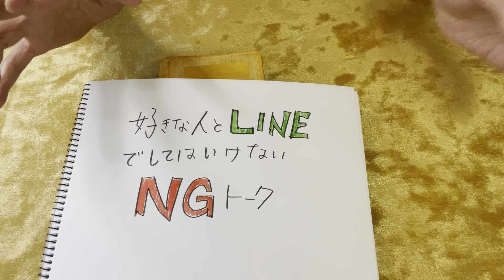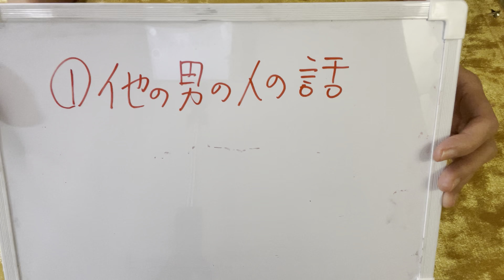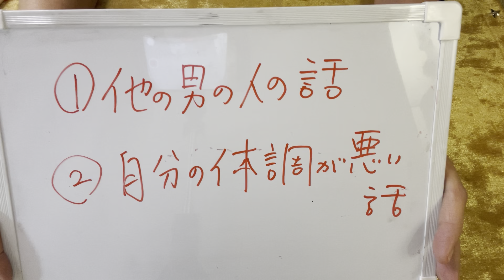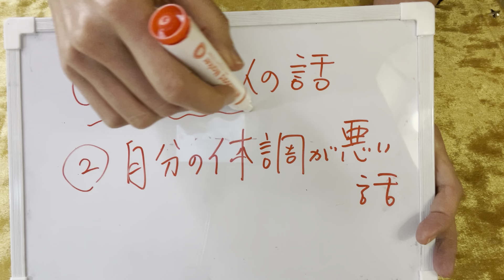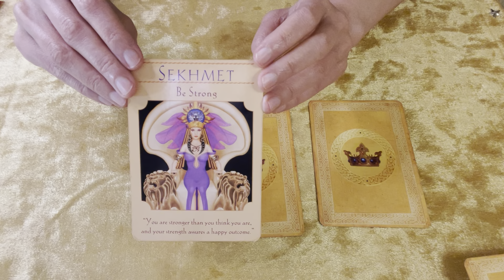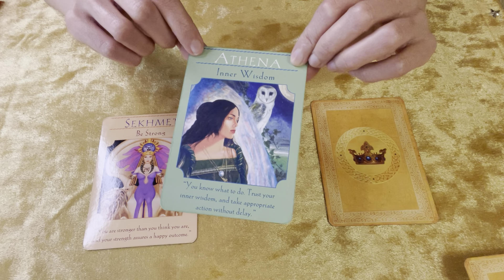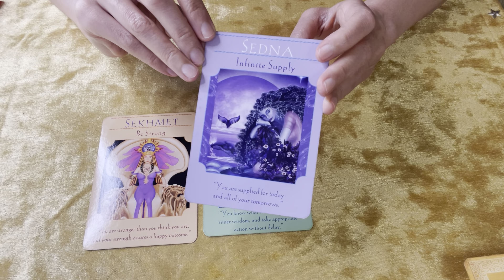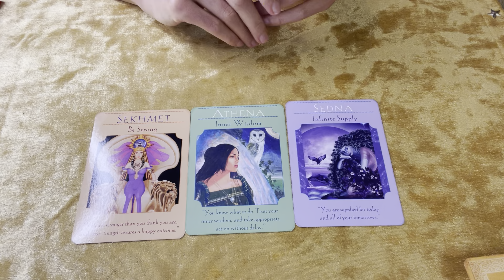❤️好きな人とLINEでしてはいけないNGトーク＆お相手と盛り上がる話題は？３択でみています❤️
好きな人に絶対にしてはいけないLINEトークがあります。
この話をすると、お相手がザザザっと引いてしまうのです。
意外と知らないでやってしまう方が多いので
あえて動画にしてみました💕
（＊コロナウィルスの疑いがある場合は、専門機関に相談しましょう。）

おまけで、あなたがお相手と盛り上がる話題について
３択でカードリーディングもしています

ブログ更新しました💕

✨「縁結びヒーリングの効果（お客様の声１４）❤️」✨

「我慢して嫌な仕事をしているとお金に困ったまま❤️」

✨「2021年の願い事が叶う奇跡の福袋💖」✨
ただいま『２０２１年ティアラの開運お守り』プレゼント中❤️
今年こそは願いを叶えたい方へおすすめです💕

💖縁結びヒーリング💖
口コミで話題❤️愛する人との縁を結ぶ、ラブラブ縁結びヒーリング
恋愛がなかなか上手くいかない、苦手な人にはそのブロックを外します。
お相手から連絡が欲しい、喧嘩をした、復縁したい方にもオススメ👩‍❤️‍👨

✨奇跡のメダイ様パワーストーンネックレス✨
『２０２１年ティアラの開運お守り』プレゼント中❤️
あなたの恋が叶うと話題のパワーストーンネックレス、、、
資格試験に合格しました！彼氏（彼女）できました！復縁叶いました！結婚決まりました！
などなど嬉しい声が多数寄せられています✨

✨ルノルマンカード動画講座💖✨
いよいよ経済が不透明な時代、副業を始めませんか？
占い師は不況に強いと言われています。
あなたもYoutuberデビューしませんか？
動画講座のメリットはいつでもどこでも、何度でも観れるので
初心者でも簡単に習得できるところです🔰

✨「関東一の縁結び神社、今戸神社遠隔参詣」✨💕
婚活がうまくいきたい人、希望の会社に入りたい人、幸せな再婚をしたい人
どうしても好きな人とうまく恋愛成就させたい人にオススメです❣️

✨「らくらくタロット＆オラクルカード講座」✨
「ルノルマンカード講座」
そろそろ自分でカードを引いてみたい、副業として始めたい方へ
Youtuberデビューのお手伝いもします！
マンツーマンなので初心者でも安心🔰
的中率がすごいルノルマンカードもご自分で読めるようになります。
（LINE電話スクールのみ）

🍀もっと詳しく個人鑑定はこちら🍀
ティアラの霊感タロットリーディング
「なんでこんなに当たるの？」「これまでにない程、救われた気持ちになりました」
驚きと喜びの声多数。的中率がすごいルノルマンカードで
あなたとお相手の未来を見て見ませんか？